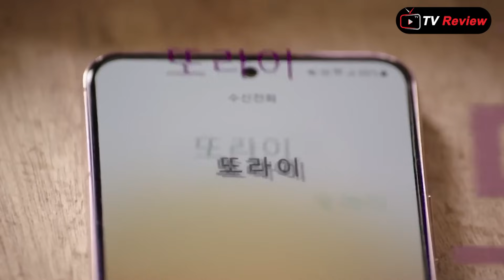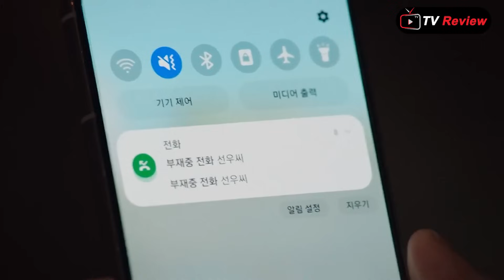គ្រូពេទ្យឃើញអតីតកាល ភាគ២២ / Ra Sreytouch / TV Review/ សម្រាយរឿង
អរគុណច្រើនសម្រាប់ការគាំទ្រអែតមីនកន្លងមក

Behind Your Touch
7.2/10 in IMDb
Screenwriter : Lee Nam Gyu, Oh Bo Hyun, Kim Da Hee
Director : Kim Seok Yoon, Choi Bo Yoon
Release : 2023